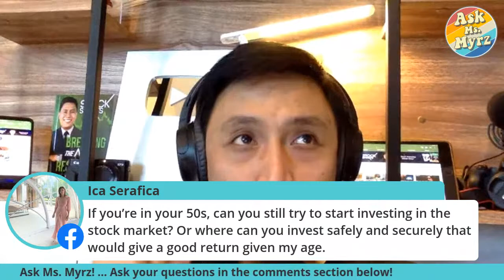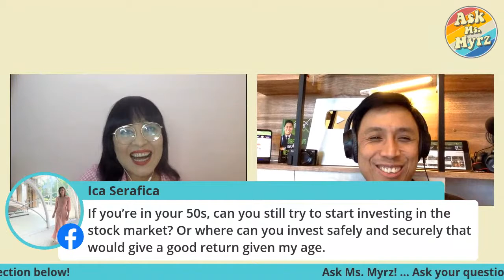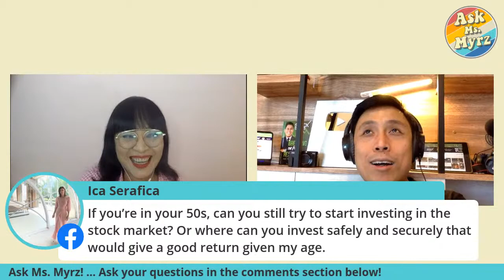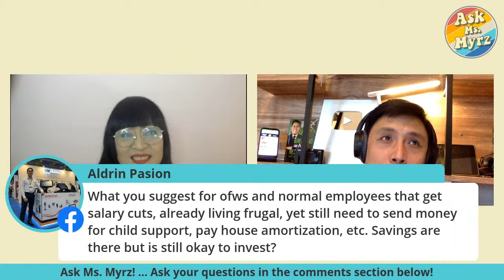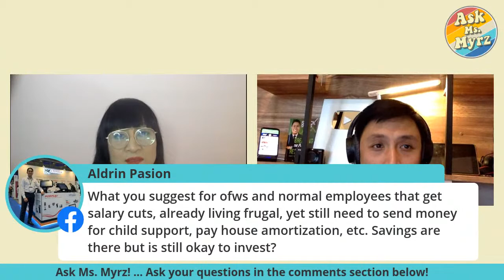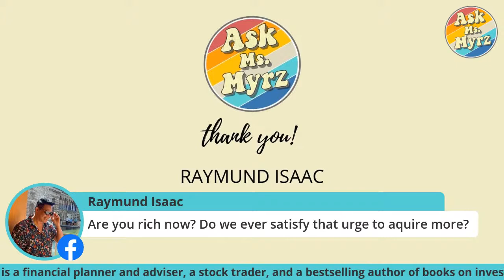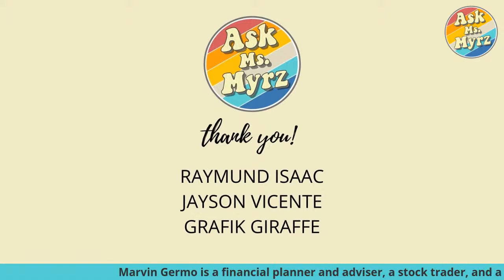ASK MS. MYRZ: HOW TO MAKE MONEY ASAP BY MARVIN GERMO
Financial adviser and bestselling author Marvin Germo teaches us how to find, save, and grow money ASAP, especially in these challenging quaran-times.